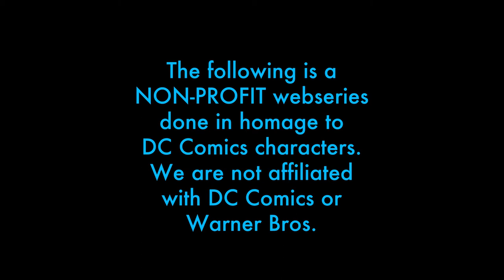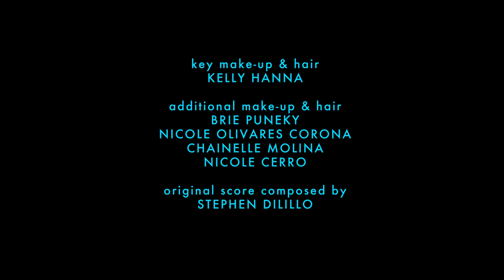S3E1 After Grayson (Pt. 2)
BarbaraGordon (Katalena Mermelstein) must confront her inner demons in order to move forward. Agent Brooks (Alex Valderana) begins questioning authority.